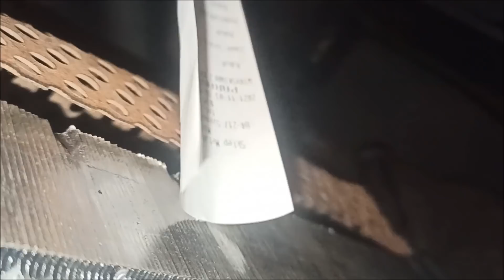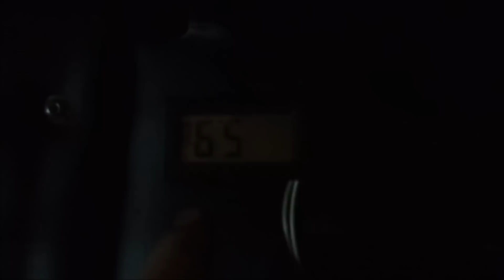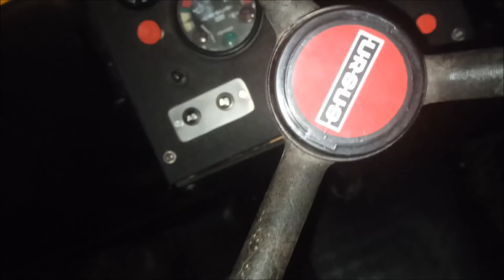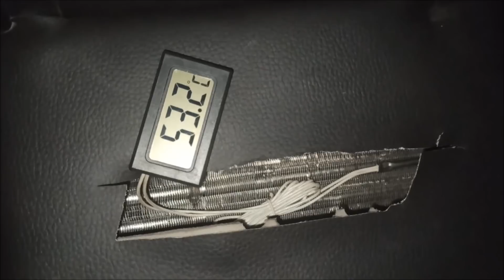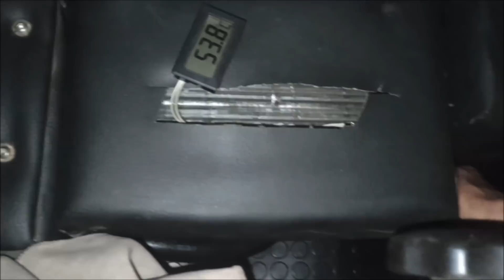Ogrzewanie do Ostrówka 4x4 Turbo 54 stopnie z nawiewu.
Jak możesz zostaw łapke :)